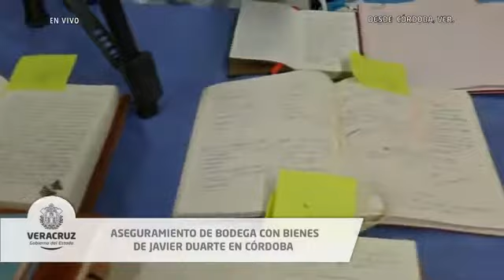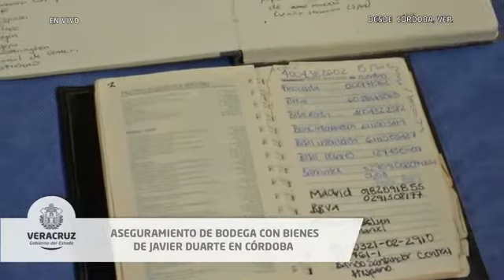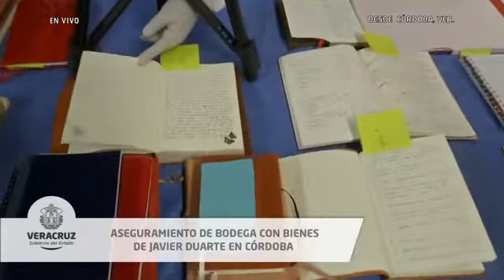Aseguramiento de bodega con bienes de Javier Duarte en Córdoba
Video de Facebook de Miguel Ángel Yunes.